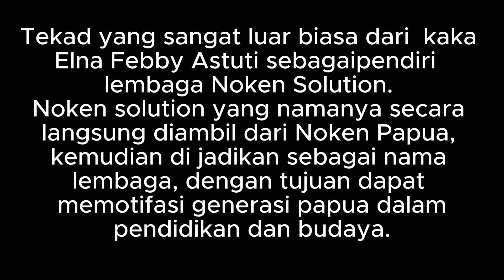ALASAN MENDIRIKAN NOKEN SOLUTION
Banyak orang luar tertarik dengan budaya papua karena unik dan memiliki nilai nilai yang unik juga, sayangnya generasi papua tidak sadar akan hal ini. Generasi Papua di tempa perubahan global, membuat mereka melupakan budaya mereka sendiri mulai dari bahasa, hingga mereka tidak tau dari mana mereka berasal.